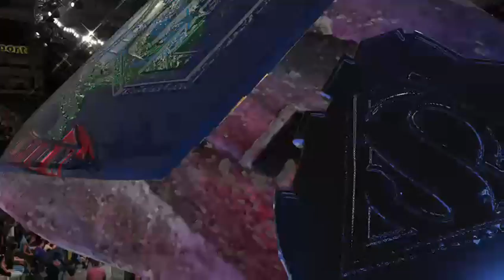[2K18] DWE Pilot Episode A Venomous Storm Rises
After the shadow paladins took control over the WWE universe for quite some time [2k17-2k18] a new dark group is ascending, one that wants control, complete control and power over the WWE universe.

Welcome to the  beginning of the end;

Welcome to the Reign of Venom.